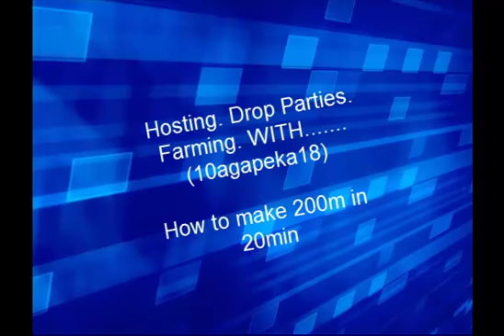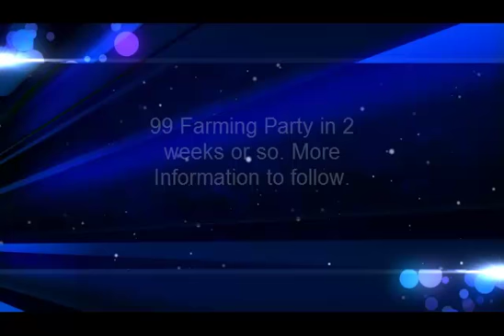Massive Drop Party-97 Farming-99 Coming Soon {Making 200m in 20min}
Hey guys keep wathing for 99 farming invite video!!